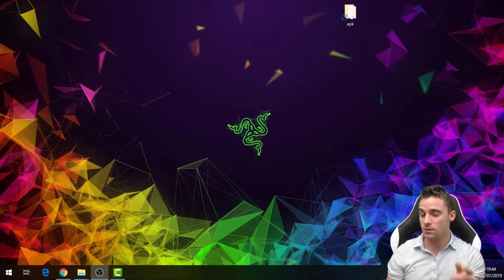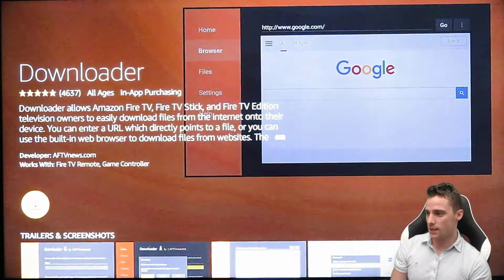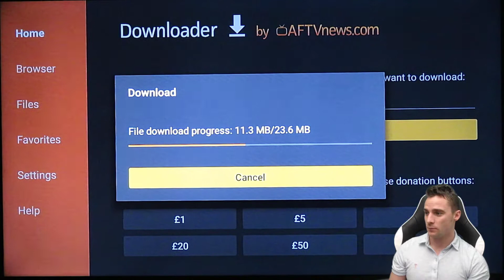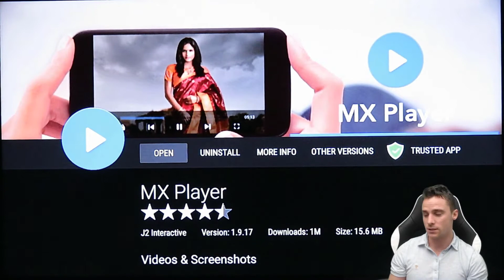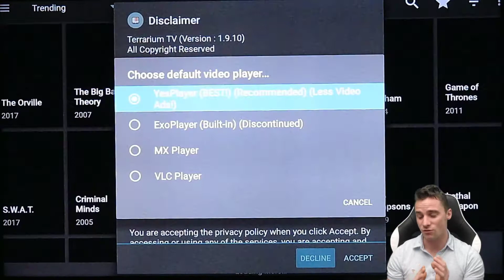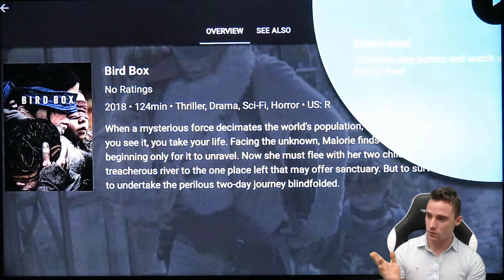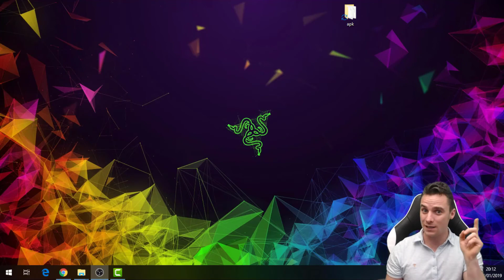Terrarium tv is back for 2019, how to install on fire stick with no pc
Terrarium tv is back for 2019, how to install on fire stick with no pc this is the best way to install terrarium for 2019! hope you enjoy the videos.

link to add to downloader is

this video will show you how to multi install apk files from you pc